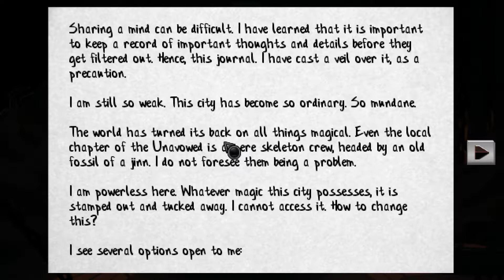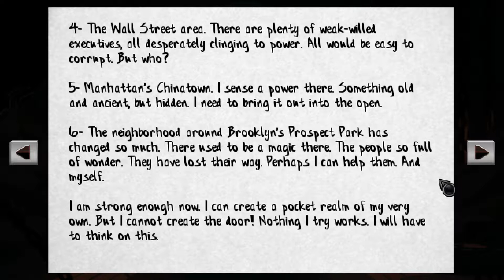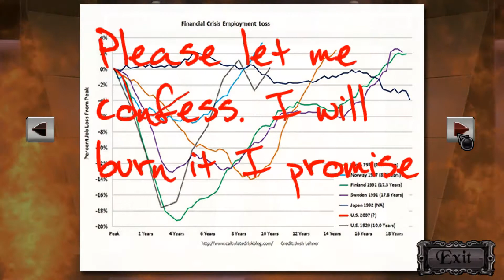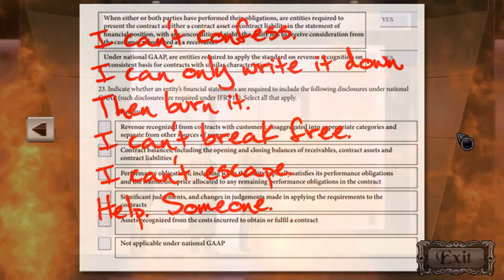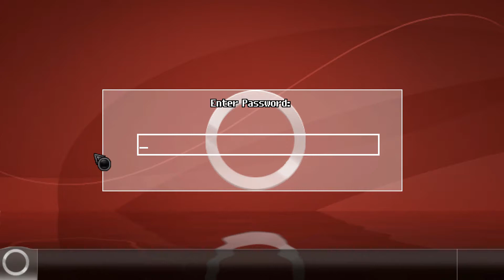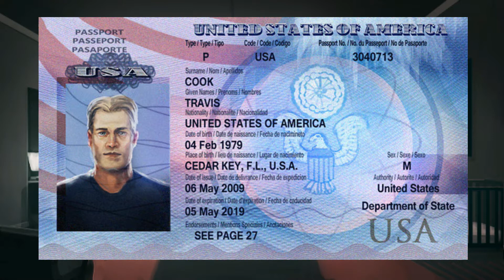Unavowed - Playthrough Part 6 (One of the best point-and-click adventure games)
My wife playing Unavowed on PC.
A demon possessed you one year ago. Since that day, you unwillingly tore a trail of bloodshed through New York City. Your salvation comes in the form of the Unavowed – an ancient society dedicated to stopping evil.

You are free, but your world is in tatters. You have no home, no friends, and are wanted by the police. Your old life is gone, but perhaps you can start a new one. Join the ranks of the Unavowed, and fight against the oncoming darkness.

System Requirements:

Windows:
    Minimum:
        OS: Windows XP or higher
        Processor: Pentium or higher
        Memory: 64 MB RAM
        Graphics: 640x360, 32-bit colour: 700 Mhz system minimum
        Sound Card: All DirectX-compatible sound cards

-- Unavowed - Playthrough (One of the best point-and-click adventure games) --